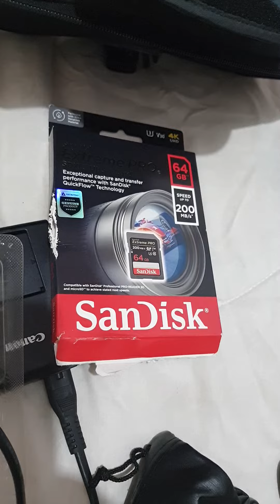unboxing kamera youtuber Blogger with Mic from Pasar Baru, yok tonton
kamera from pasar baru